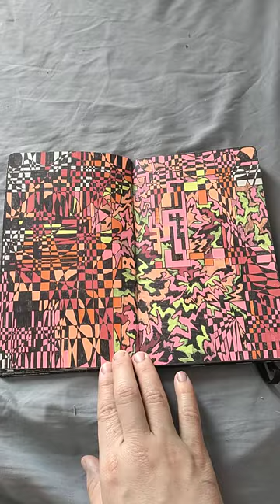2020-2022 Sketchbook Tour - Earwig H. Airplug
Art Objects & Clothing: Earwighairplug.com